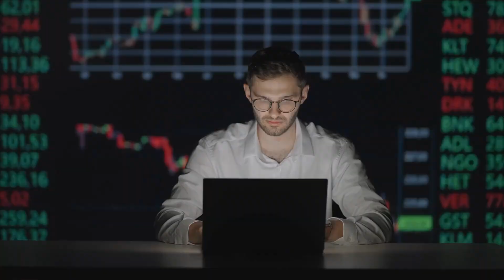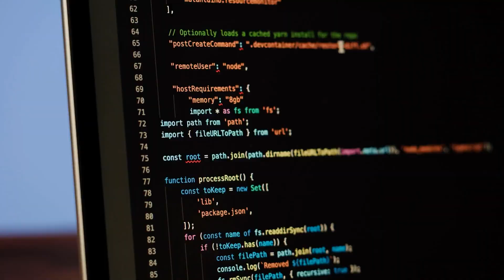Job Transition in Germany | Is there Demand for AI and Data Science in Germany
End to end support from Application, Admission to Visa

Most trusted and cheap Blocked Account Provider in Germany (which I used for my brother)